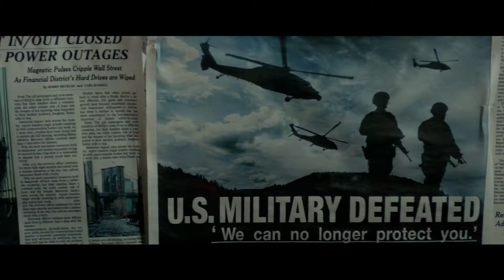Featurette Emily Blunt | A QUIET PLACE | deutsch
Ab 12. April im Kino!